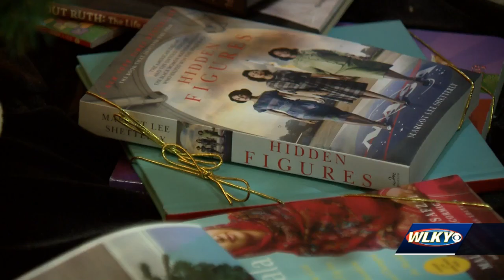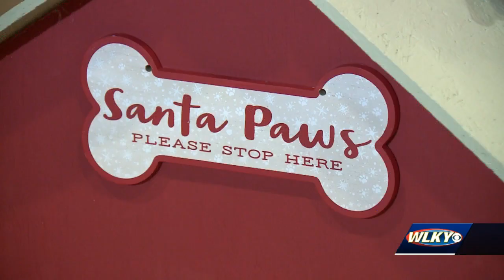Festival of Trees and Lights goes virtual to raise money for Norton Children's Hospital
For the first time ever, you can view, bid and buy the decorated trees, wreaths and home decorations completely online.